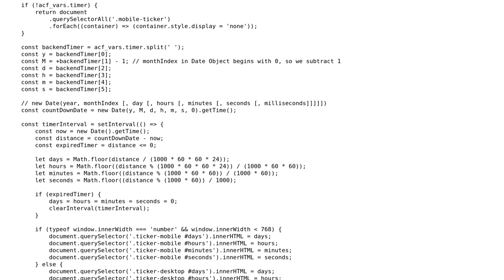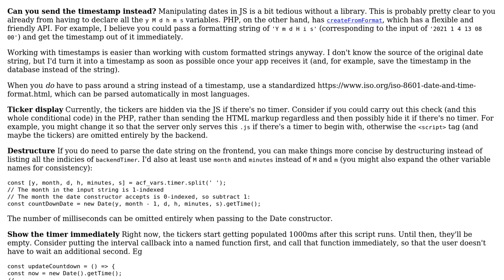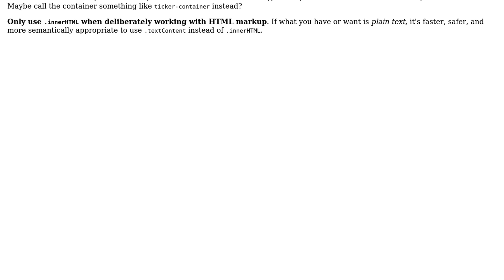Code Review: Countdown Timer evaluation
With thanks & praise to God, and with thanks to the many people who have made this project possible! You are responsible for your own actions.